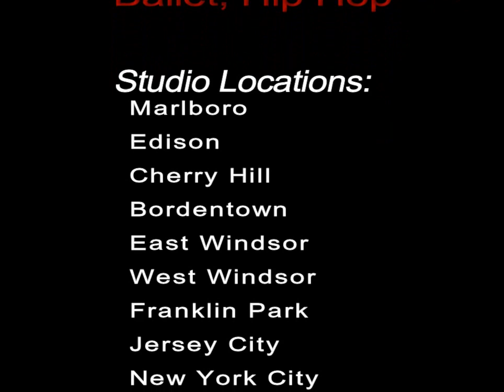Nritya Creations Academy of Dance Promo Video March 2017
Nritya Creations Academy of Dance